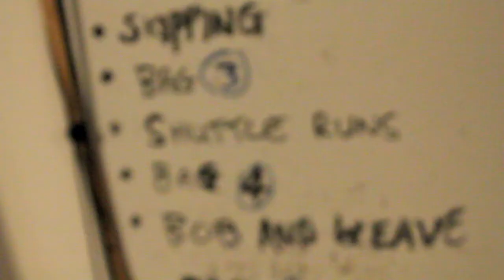Liam Richards (boxer) Interview